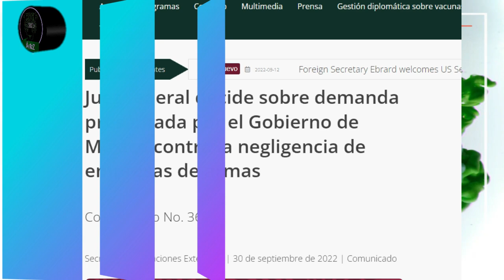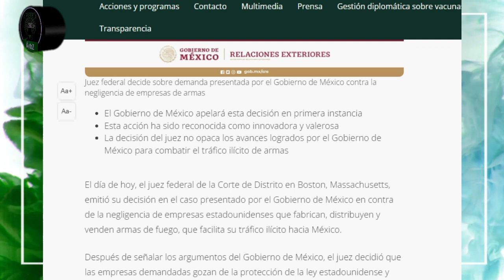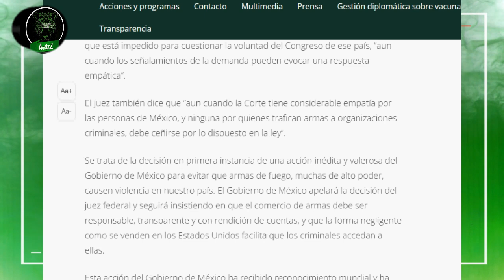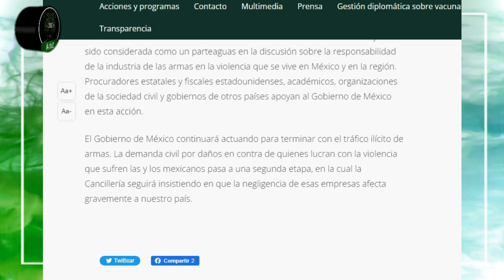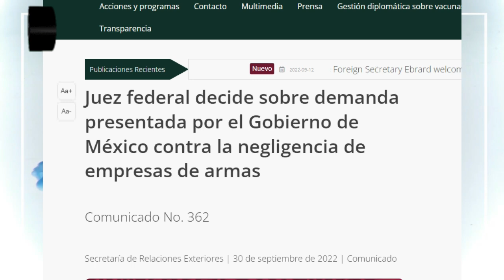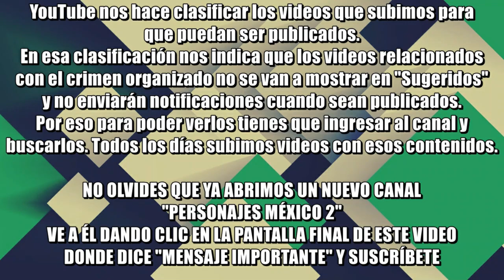Revés a Marcelo Ebrard; México pierde demanda ante Estados Unidos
Un juez en Estados Unidos desestimó la demanda que México había interpuesto contra las empresas fabricantes de "fierros· que venden de forma negligente en aquél país y que terminan en el nuestro provocando estragos.